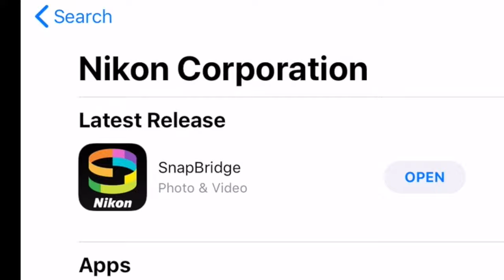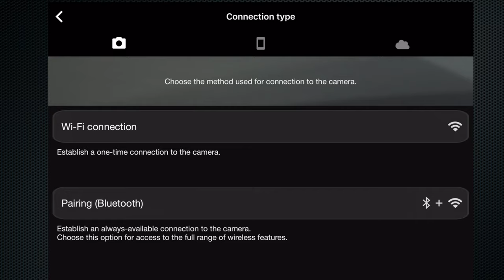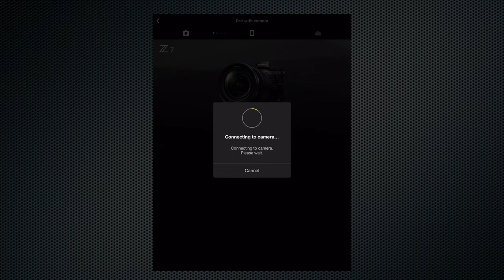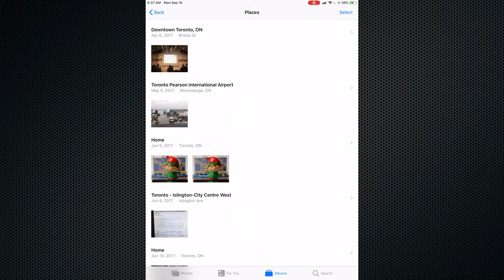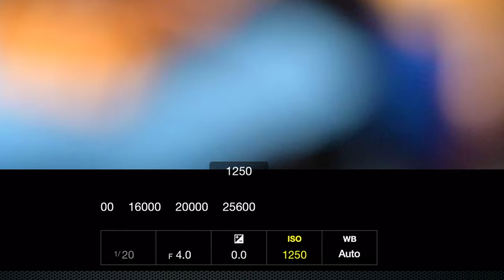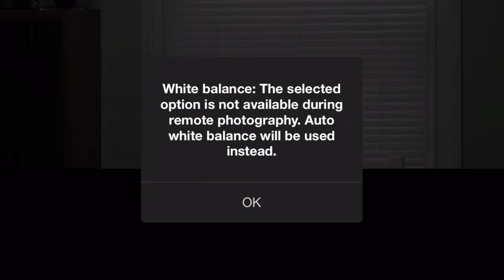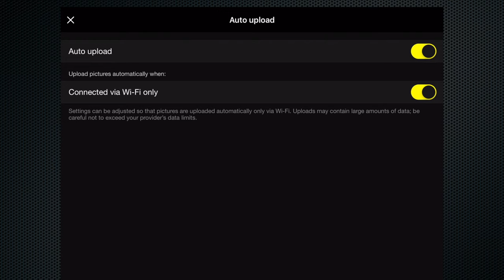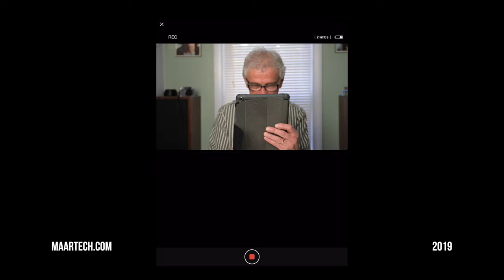Nikon Snapbridge 2.6 Ultimate Hands-On Review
Ultimate detailed hands-on review of Nikon Snapbridge 2.6 including setup, auto download, RAW and video transfer.

CREDITS
Host and Producer: Maarten Heilbron